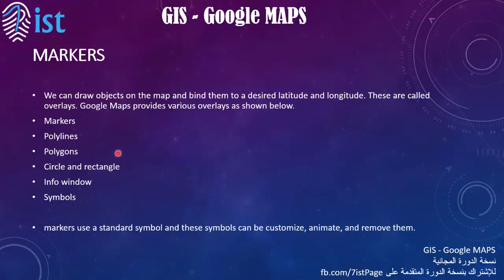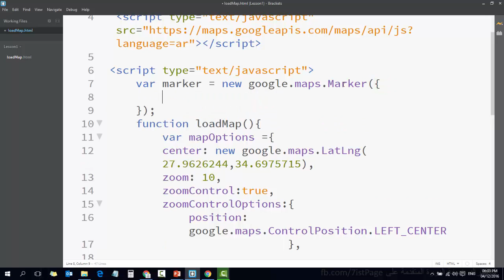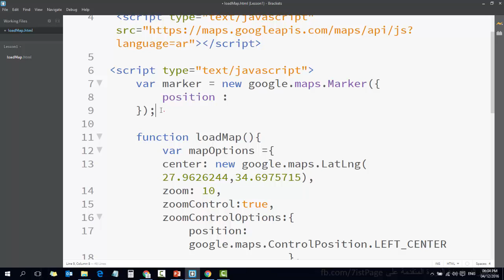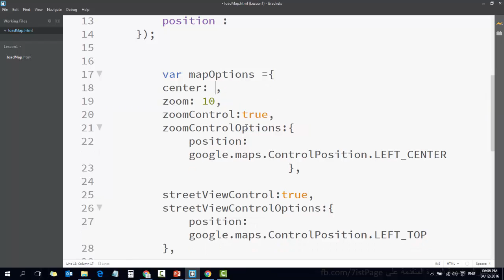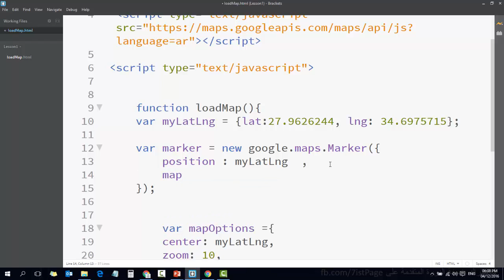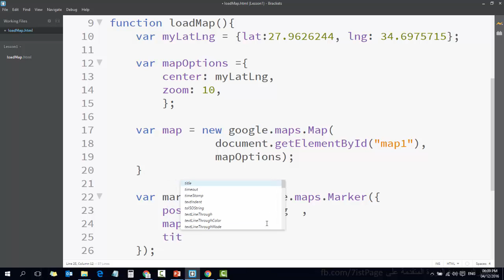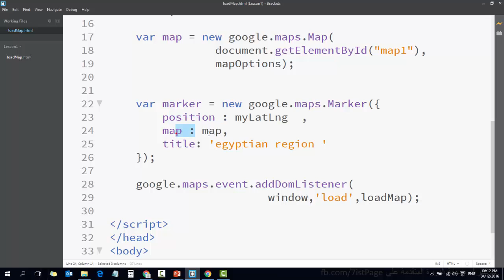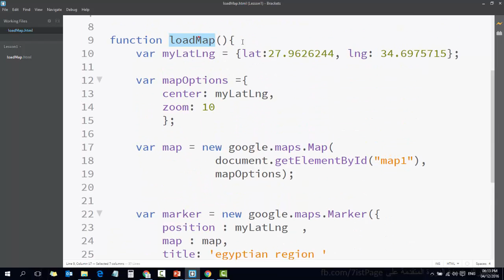10 GIS Google Maps دورة نظم المعلومات الجغرافية و خرائط جوجل Markers Adding a Simple Marker